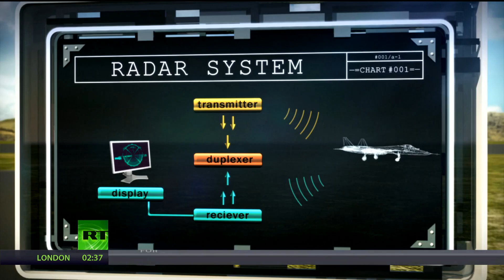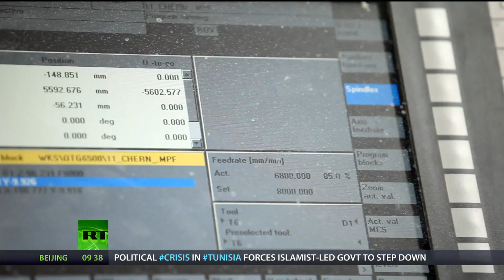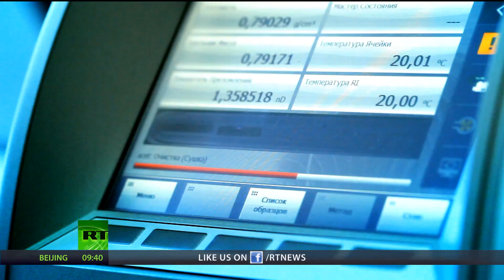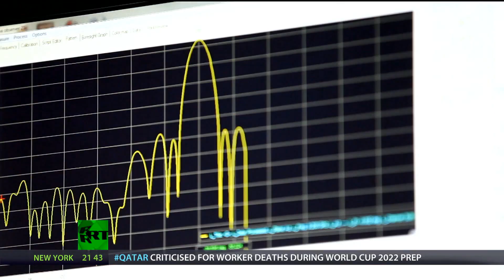Sukhoi T-50 PAK-FA Stealth Technology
This video looks at the carbon composites and special coatings on the PAK-FA.
The RCS of the PAK-FA is the size of a tennis ball. The official RCS of the F-22 is the size of a marble, and the F-35 is the size of a golf ball.